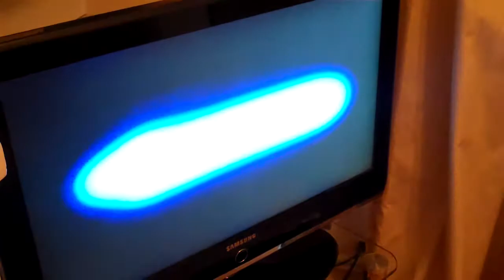Peeder Jigson's Video Diary - Ian McKellen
I'm having a rest day (too much Edam!) drinking tea and watching 'The Frighteners', while Daryl makes another exclusive video diary with Gandalf.